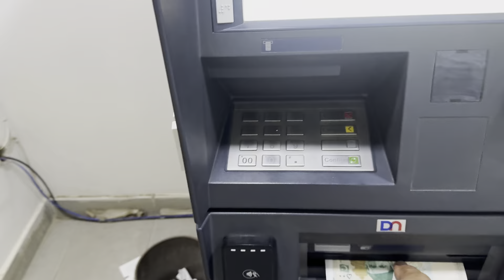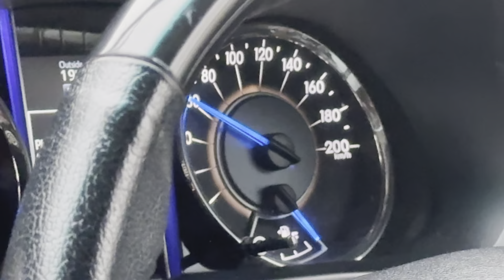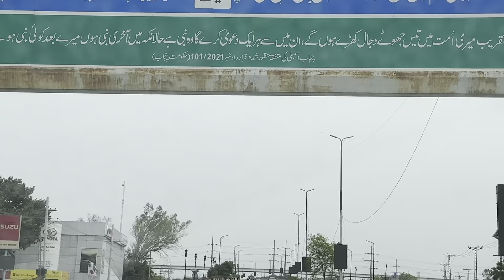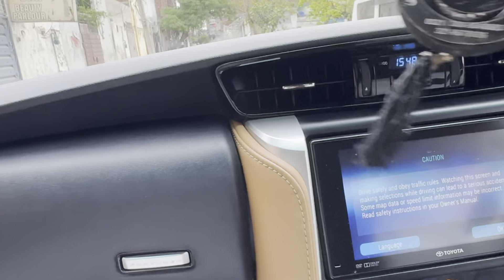GOING TO LAHORE AZIZ AMRE WALA PUNJABI VLOGS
Not to visit this time just to drop my cousin